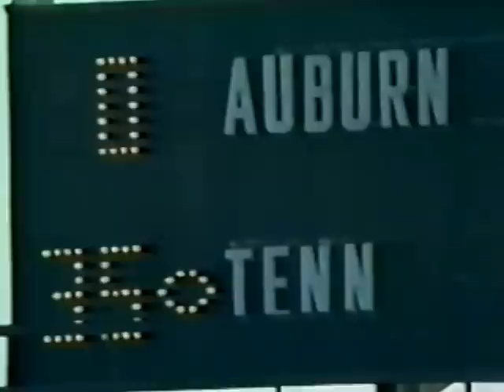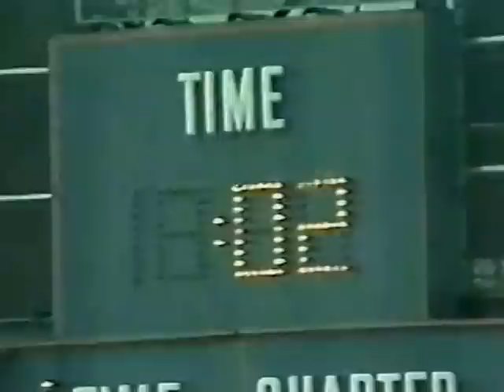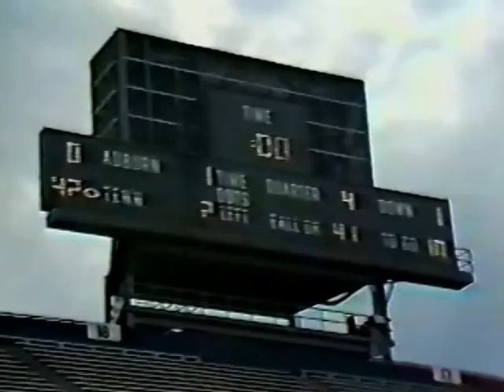1980 Tennessee vs # 8 Auburn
Edited replay with John Ward.